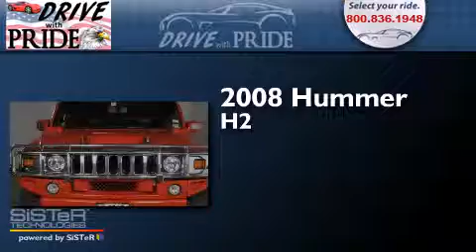2008 Hummer H2 Houston TX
We have been honored to serve the Houston TX area , we promise that your experience at our dealership will exceed your expectations ! Year : 2008 Make : Hummer Model : H2 Engine : Engine, Vortec 6.2L V8 SFI (393 hp [293.1 kW] @ 5700 rpm, 415 lb Trans . : Automatic Exterior : Orange Miles : 76,619 Interior : Black Stock : 649A3779 Drive With Pride (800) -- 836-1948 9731 Southwest Freeway Houston , TX 77074